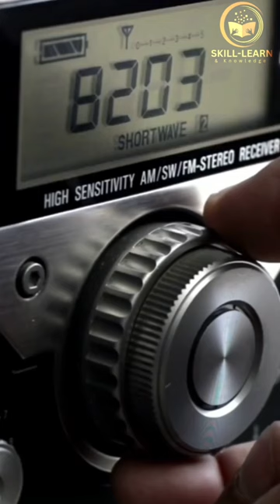Why do we have FM radio on our smartphones?